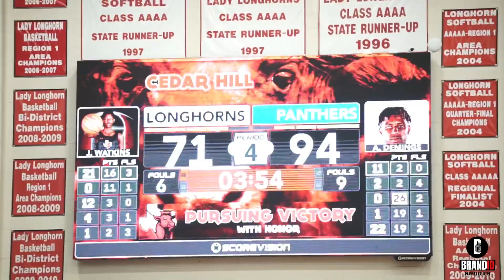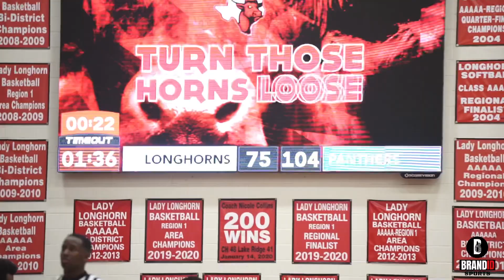#1 Duncanville🐾 takes on Cedar Hill 🐂 6A battle !!!